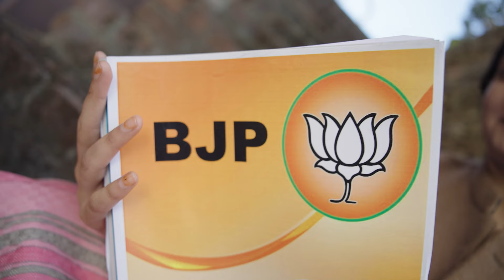प्रदेश की बेटियों को स्कूटी और साइकिल दिलवाएंगे, नया रिवाज बनायेंगे फिर भाजपा लायेंगे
हिमाचल में फिर से भाजपा को वोट देगे, प्रदेश की बेटियों को स्कूटी और साइकिल दिलवाएंगे

नया रिवाज बनायेंगे फिर भाजपा लायेंगे |